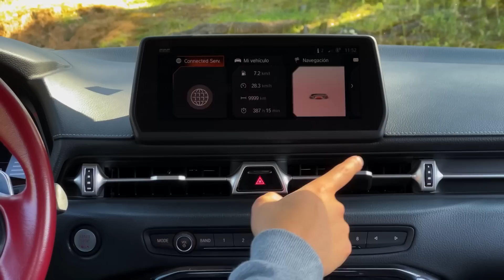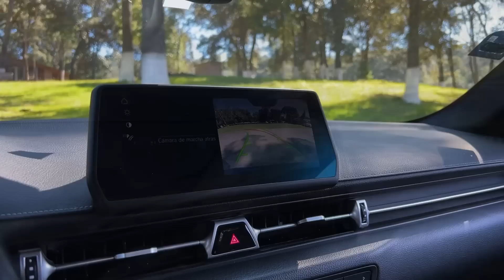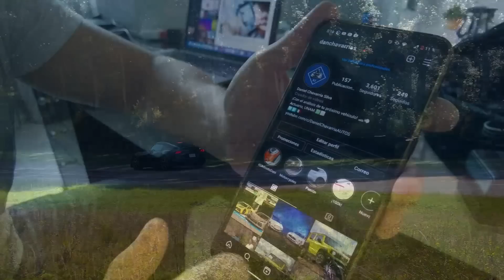Toyota Supra - Análisis del producto | Daniel Chavarría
¡Estuve tras el volante del icónico Toyota Supra de nueva generación! Un auto de estas prestaciones debe ser puesto a prueba en autódromo para conocer de qué es capaz.
¡Acompáñame a conocerlo! 😃🚗💨